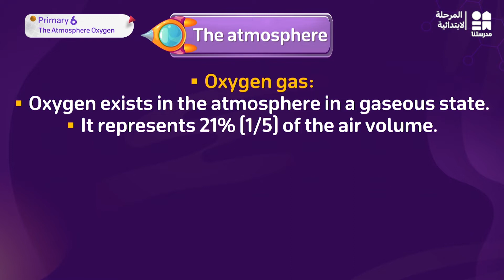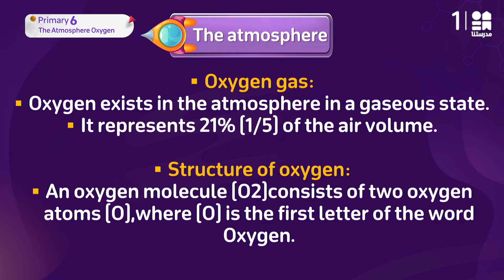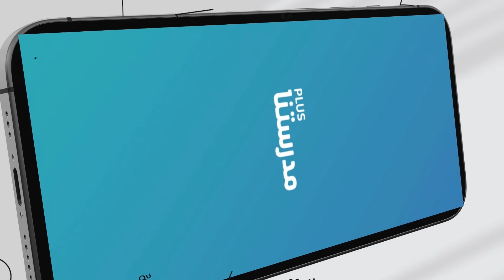The Oxygen Gas | Science | الصف السادس الابتدائي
يمكنكم تحميل تطبيق مدرستنا Plus :
لمستخدمي نظام أندرويد: